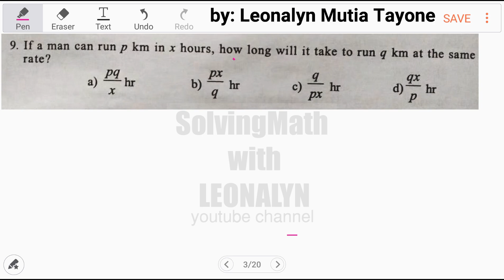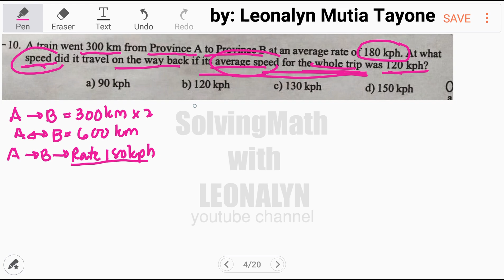what SPEED did it travel on the way back if its average speed for the whole trip was 120 kph?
A train went 300 km from aprovince A to Province B at an average rate of 180 kph. At what speed did it travel on the way back if its average speed for the whole trip was 120 kph?
  a. 90 kph             c. 130 kph
  b. 120 kph           d. 150 kph

Free Civil Service Reviewers managed by Leonalyn

Philippine Civil Service Review for all

Editing Apps: VivaVideo
SamsungNote5: Snote
Back-up: SamsungNote9